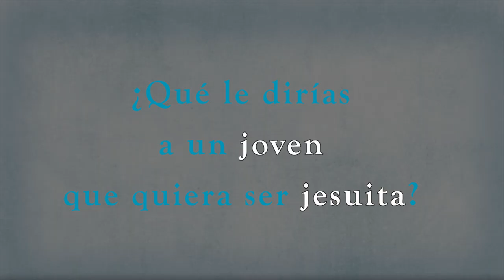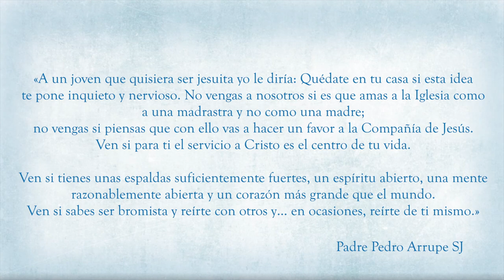¿Qué le dirías a un joven que quiera ser jesuita? | Voces Esejota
Que confíe. Que rece. Que arriesgue. Que... muchas son las respuestas. Algunos jesuitas que están en formación de España responden a esta pregunta que el P. Arrupe, SJ, respondió de modo más poetico:

«A un joven que quisiera ser jesuita yo le diría: Quédate en tu casa si esta idea te pone inquieto y nervioso.
No vengas a nosotros si es que amas a la Iglesia como a una madrastra y no como una madre; no vengas si piensas que con ello vas a hacer un favor a la Compañía de Jesús.

Ven si para ti el servicio a Cristo es el centro de tu vida. Ven si tienes unas espaldas suficientemente fuertes, un espíritu abierto, una mente razonablemente abierta y un corazón más grande que el mundo.
Ven si sabes ser bromista y reírte con otros y… en ocasiones, reírte de ti mismo."